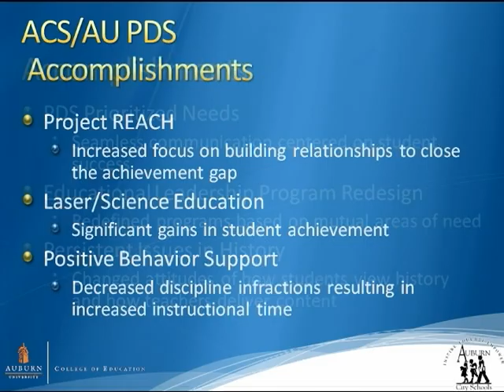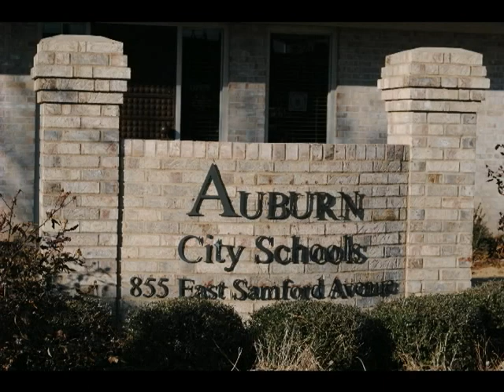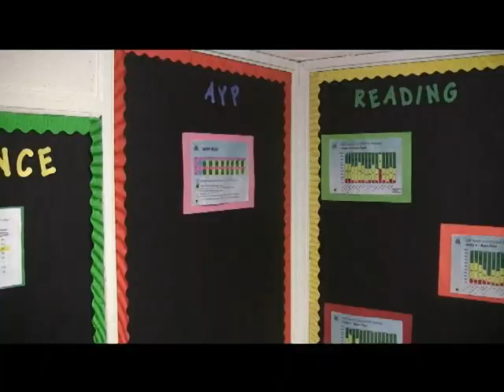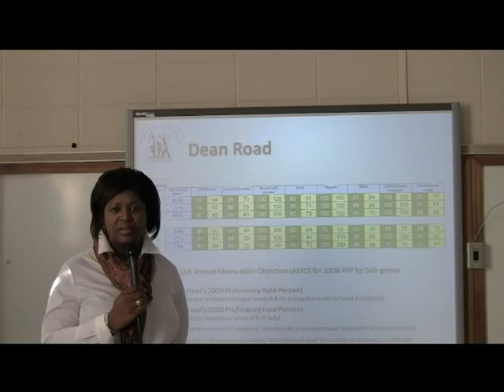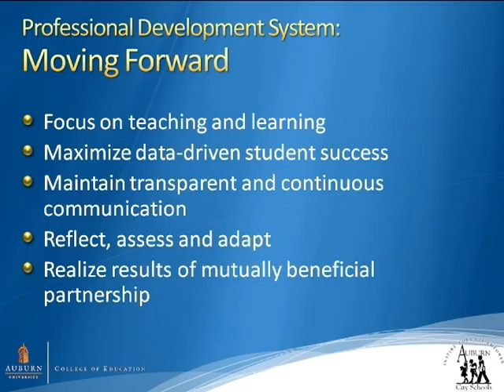Auburn University / Auburn City Schools Professional Development System Partnership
The Auburn City Schools/Auburn University Professional Development System is a collaborative partnership that encourages collaboration among educators, students, future classroom teachers, parents and other community stakeholders. The PDS collaboration now exists as a standard-bearer for partnerships between universities and local school systems. The Holmes Partnership, a consortium of more than 100 research universities, has honored Auburns PDS with its 2010 Nancy Zimpher Award for Best Partnership. The award is being presented at The 14th Annual Holmes Partnership Conference, Closing the Achievement Gap: Continuing the Work, Jan. 28-30, 2010, in Charleston, S.C. Details about the PDS is